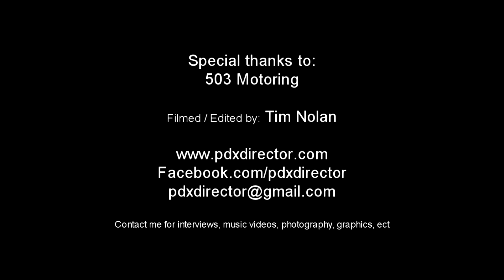A typical day at 503 Motoring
This is a glimpse into the life at 503 Motoring. These guys are really nice, professional, and fun to hang out with. If you have car needs give them a call!